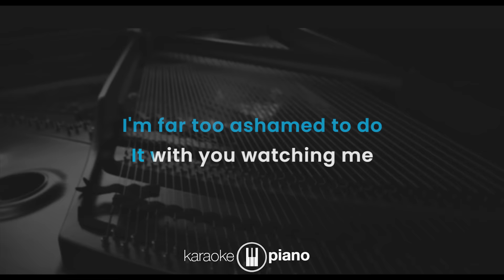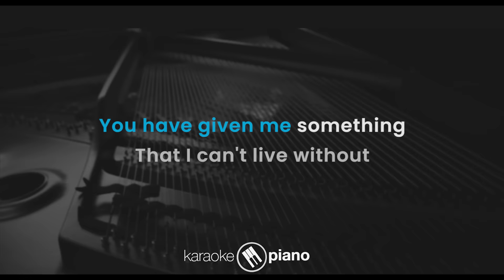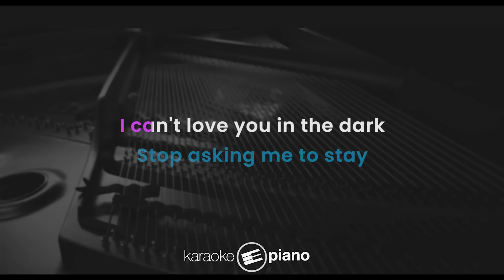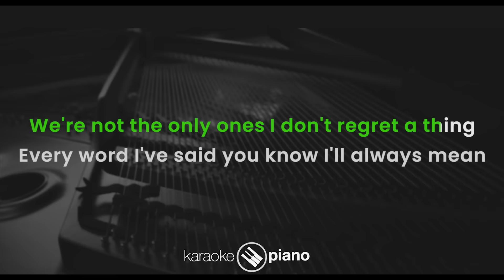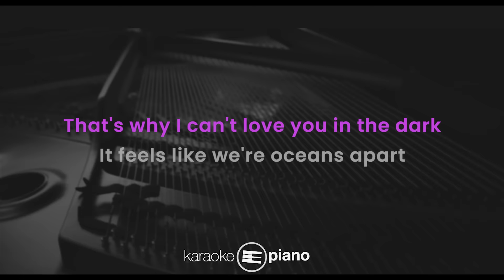Love In The Dark - Adele (KARAOKE PIANO - ORIGINAL KEY)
I don't regret a thing
Every word I've said
You know I'll always mean
It is the world to me
That you are in my life
But I want to live
And not just survive

Cause everything changed me
And i don't think you can save me